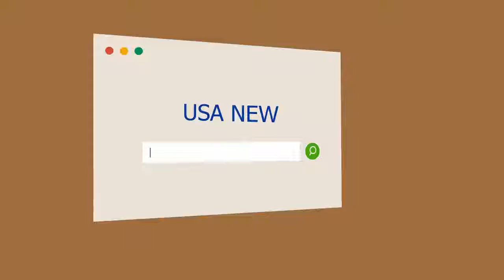Cómo llevar la moda en los genes